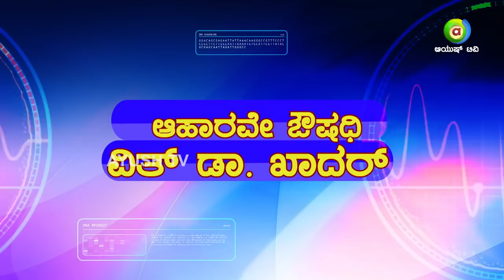A Perfect diet for Diabetic patients | Dr.Khader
Buy top quality organic unpolished millets and other food products

Know what a diabetic person should eat and Get rid of diabetes in few months